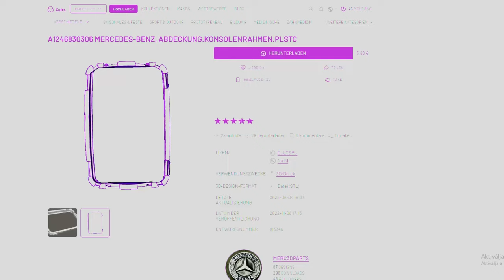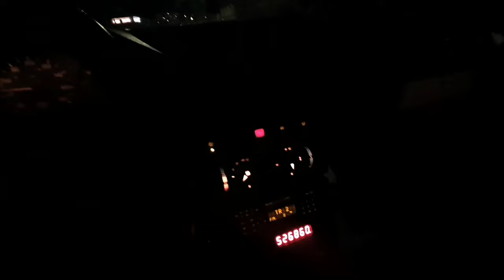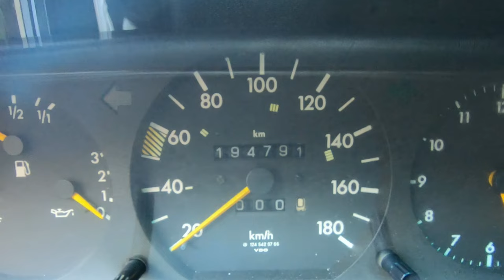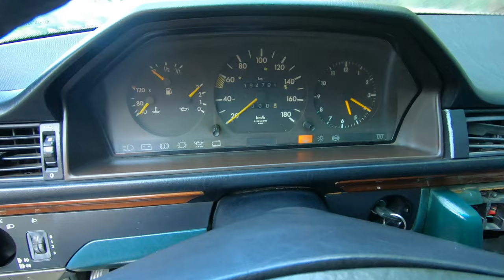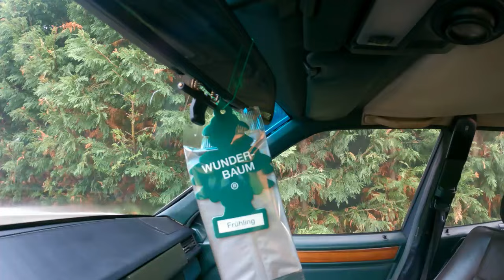KIESETT az első KERÉK a millió km-es TAXIN ?